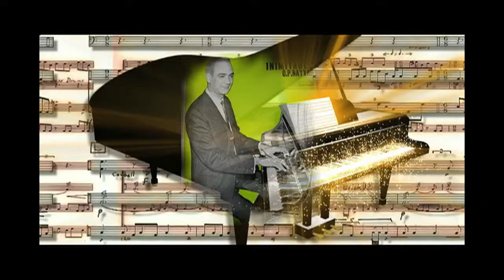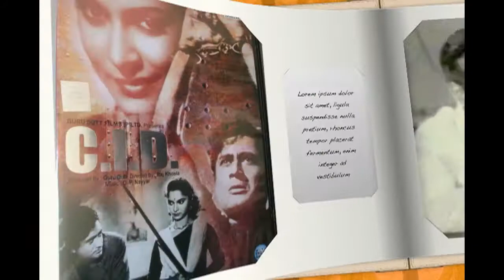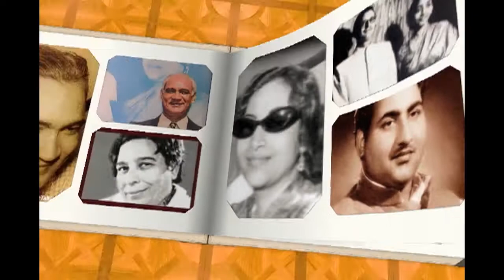O.P. NAYYAR'S C.I.D,: "Leke Pehla Pehla Pyar.."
"Leke Pehla Pehla Pyar.."
Shamshad Begum and Mohammad Rafi
Featuring: Sheila Vaz and Gulshan Bawra
Lyric: Majrooh Sultanpuri
Film: Guru Dutt's C.I.D. (1956)
Director: Raj Khosla
Video Mastering: Dr. Nag Rao